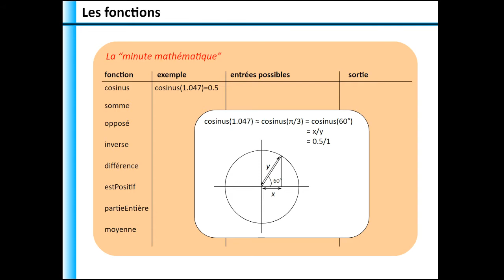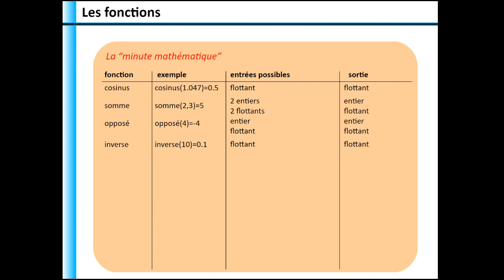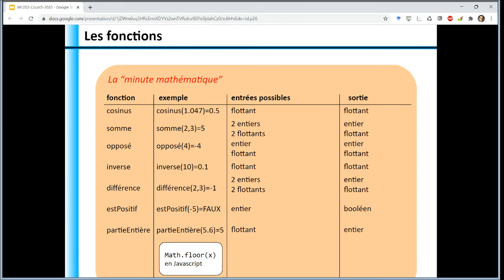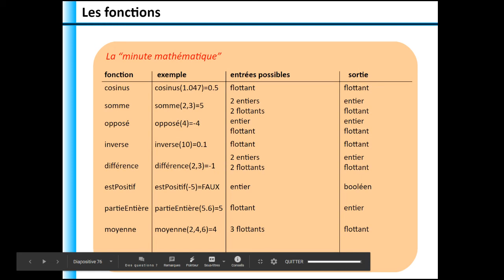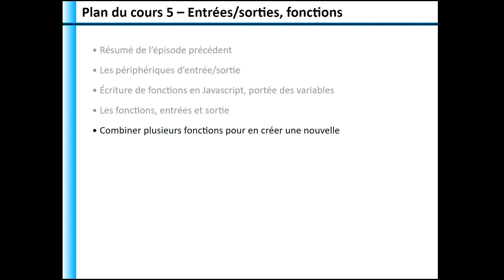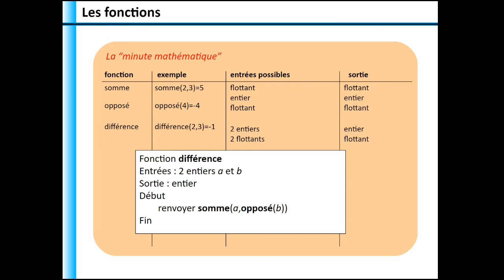M1202 5.5 Exemples de fonctions, entrées et type de sortie, combinaison de fonctions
0:00 Entrées et type de sortie de quelques fonctions mathématiques : la fonction cosinus
2:40 La fonction somme
3:07 Les "nombres à virgule" avec un point
4:35 La fonction opposé
4:55 La fonction inverse
5:35 La fonction différence
5:45 La fonction estPositif
6:15 La fonction partieEntière
6:53 Test de la fonction Javascript Math.floor dans la console
8:05 Test de la fonction Javascript Math.cos et d'autres fonctions de la bibliothèque Math en Javascript
10:26 La fonction moyenne
10:45 La fonction min
11:05 Combiner plusieurs fonctions pour en créer une nouvelle : la fonction différence
12:26 Conclusion du cours d'algorithmique M1202